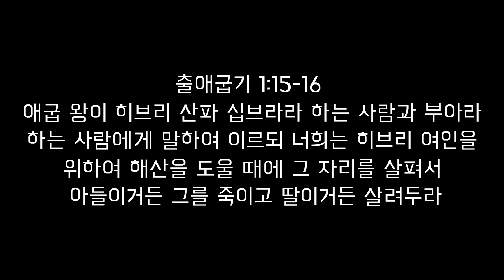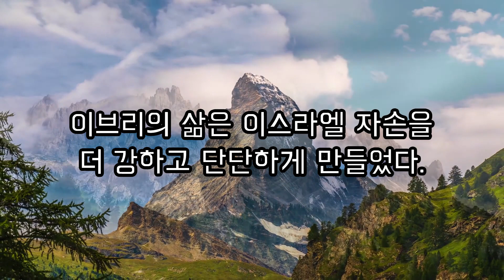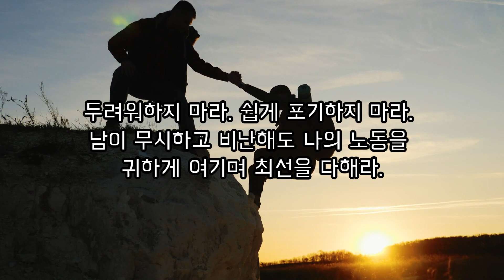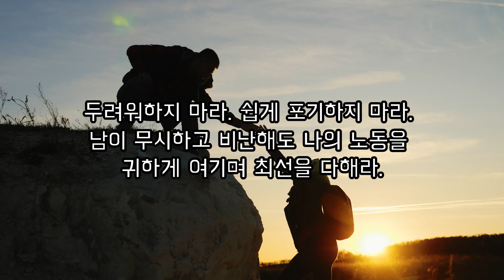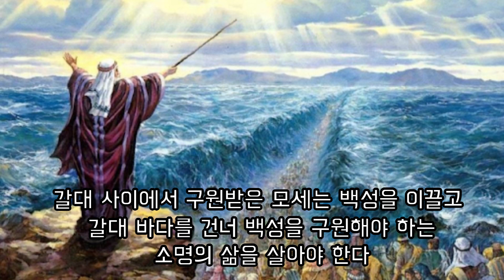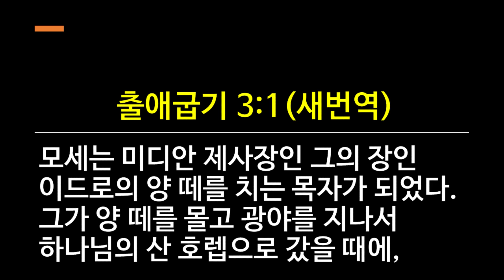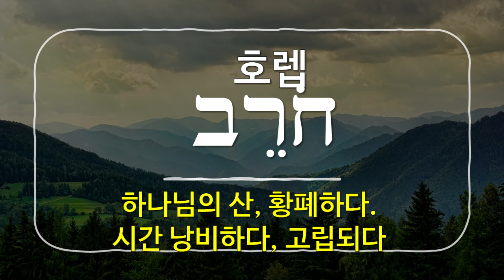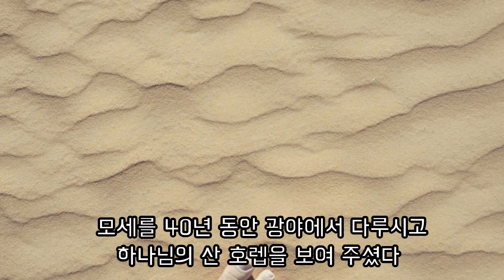위기를 기회로 삼는 사람들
영광장로교회는 고민하고 질문하고 성찰하는 신앙을 추구합니다.
이러한 마음으로 성경을 읽고 공부하는 모임을 매주 토요일에 가집니다.
원하는 분들 누구나 참석하실 수 있습니다.

어떤 성경공부 모임인가요?
히브리어 단어를 통해 배우는 창세기 성경공부입니다.
히브리어 단어가 가진 뜻을 살피면서 우리의 신앙과 삶에 대해 성찰하고
함께 토론하며 공부하는 성경공부입니다.

히브리어를 몰라도 되나요?
히브리어를 몰라도 괜찮습니다.
매주 히브리어 알파벳을 배우면서 히브리어를 읽을 수 있을  정도는
함께 공부합니다.

언제 모이나요?
매주 토요일 아침 10시부터 12시까지 모입니다.

장소는 어디인가요?
방배역과 내방역 중간에 위치한 영광장로교회 본당에서 가집니다.
교회 주소: 서울 서초구 방배로22길 19 삼현빌딩 2층 (브라운스톤 방배 아파트 옆)

회비는 얼마인가요?
회비는 없습니다.

문의는 어디로 하나요?
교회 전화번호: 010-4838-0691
교회 카톡아이디:gloriachurch061